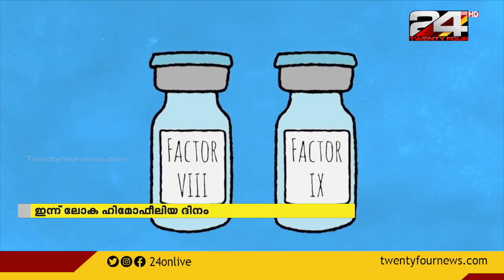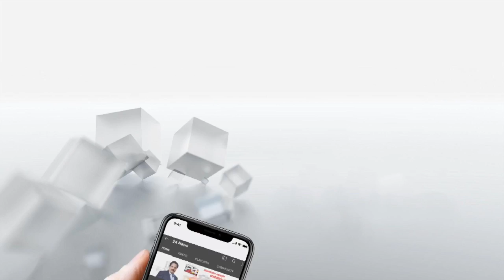ഇന്ന് ലോക ഹിമോഫീലിയ ദിനം